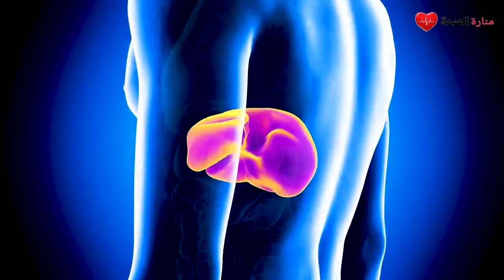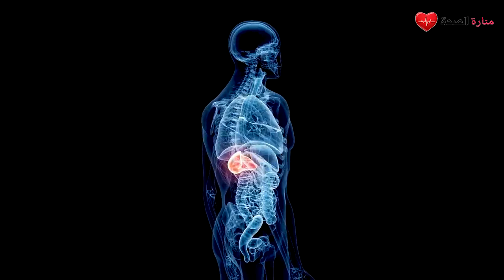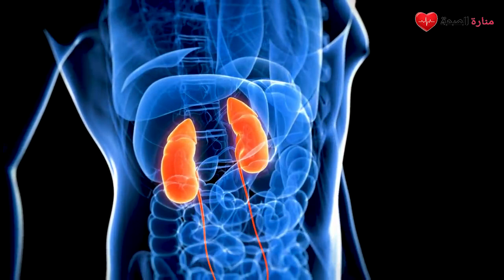اخلط زيت الزيتون مع الليمون وستشكرني على الوصفه !!